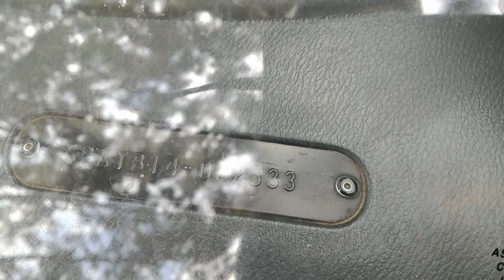donde estan los números de identificación vin chasis serie y motor nissan sentra 1996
Te muestro donde van ubicados los números de serie y motor para nissan sentra o tsuru cualquier modelo